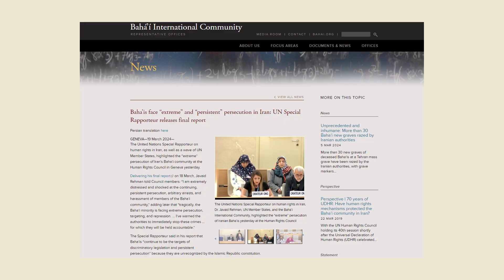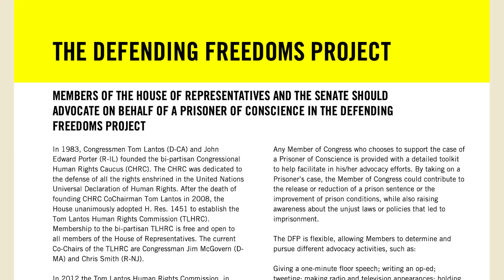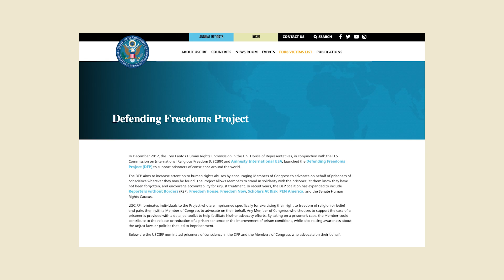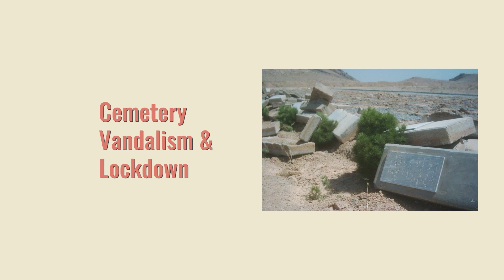Worldwide Advocacy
Dr. Nazila Ghanea, UN Special Rapporteur for Freedom of Religion or Belief, Dr. Payam Akhavan, Professor of International Law at the University of Toronto, Michael Page, Deputy Director/Middle East & North Africa Division of Human Rights Watch, all speak about religious persecution and the case of the Baha'is in Iran.